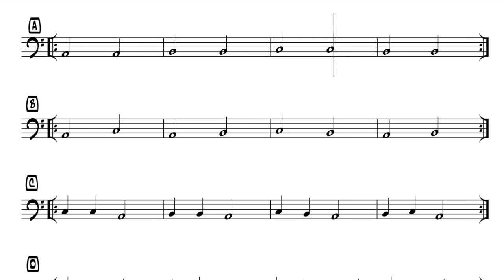Sightreading for electric bass - Exercise 5